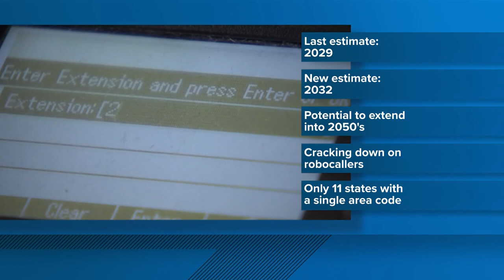Maine's 207 area code now expected to reach exhaustion by 2032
The Maine Public Utilities Commission previously estimated the 207 area code would be exhausted by 2029. It now estimates exhaustion by 2032.